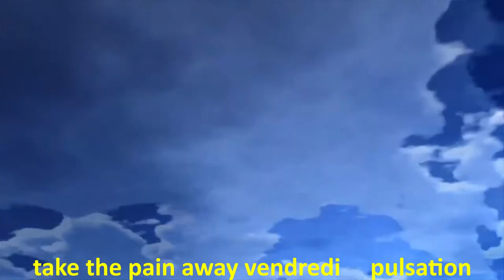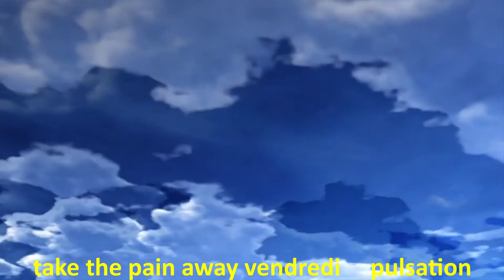Take The Pain Away ROYALTY FREE MUSIC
Take The Pain Away

❤️Composer: Vendredi

❤️You are free to use this music in your multimedia project (online videos, (YouTube...), websites, animations, etc.) as long as you credit Vendredi

►Girl Linda Woman Sexy Model Eyes Beauty Portrait - Image by Fabrício Novais de Sena from Pixabay

►River Mountains Bridge Nature Water Clouds Drone - Video by Ojaswein Gupta from Pixabay

►Beach Water Landscape Nature Beautiful Peace - Video by Engin Akyurt from Pixabay

►Sunset Pink Yellow Clouds Cloudscape Trees Nature - Video by wisconsinpictures from Pixabay

►Sky Clouds Atmosphere Weather Wind Air Blue - Video by Tomislav Jakupec from Pixabay

►Nature Landscape Time-Lapse Video Lake Constance - Video by Lars_Nissen from Pixabay